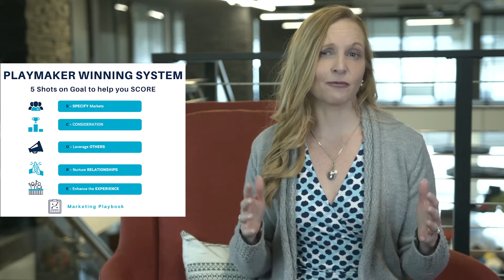Client Story - How do I niche my client base? Learn about Josh's story.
Do you want your online image to be more interactive and consistent?
Are you shooting vs. aiming?
Do you struggle to define your value and your market because you are concerned about turning away potential business?
Are you spending a lot of energy without a lot of results?

Listen to Josh's experience with Playmaker Marketing system to SCORE.

  Listen to Corey's experience with Playmaker Marketing system to SCORE.

S- Be Specific about your Markets & Clients
C - Increase Consideration for more business
O - Leverage Others
R - Nurture Relationships
E - Enhance the Experience

If Josh's experience sounds familiar let's talk about the three marketing strategies to get you started. Find out how you can make your brand pop with your unique value prop.